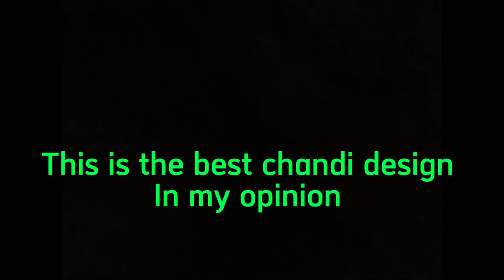How to build the best chandi design in my opinion 2022